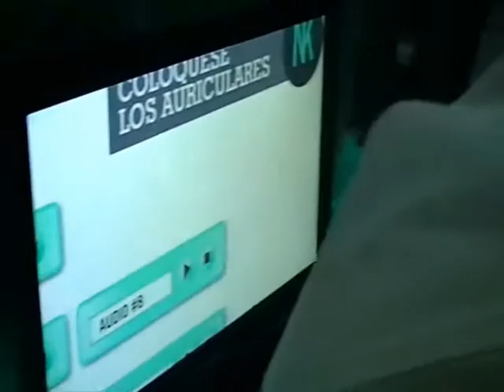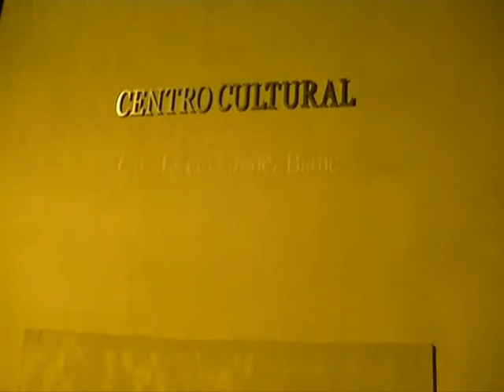Muestra en Centro Cultural Vìas Navegables.